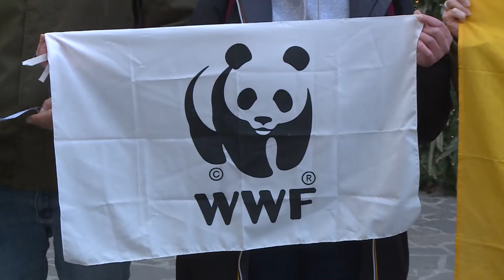Riserva del Borsacchio. Associazioni mobilitate contro nuova legge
Dopo la nuova legge passata in Regione sulla Riserva del Borsacchio, le associazioni ambientaliste non ci stanno e scendono in campo per manifestare la loro contrarietà